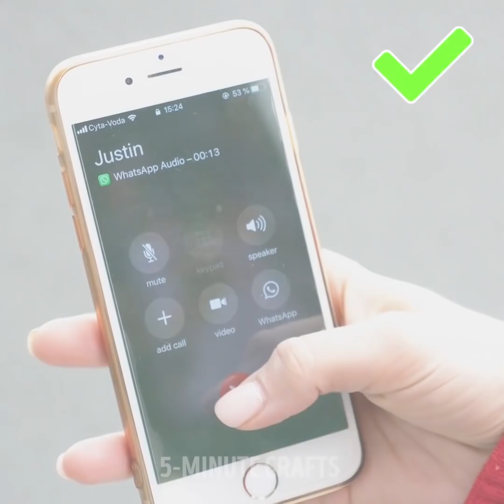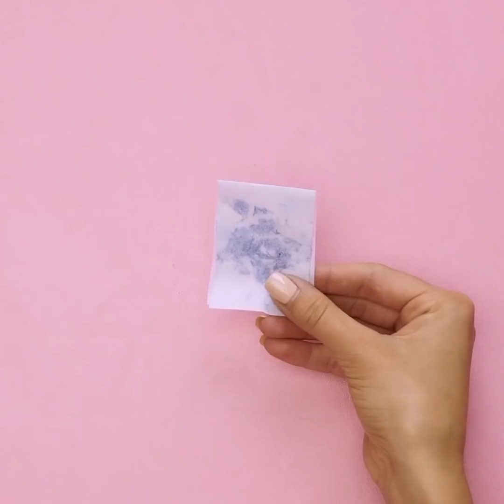HER DURUM İÇİN 27 YARARLI TÜYO VE TAKTİKLER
En kötü görgü kuralı hataları

Hem iş hem de özel hayatınızı etkileyeceği için görgü kurallarına uymak önemlidir. Elbette herkes sosyal ve işle ilgili durumlarda yanlış yapmaktan kaçınmak için bu kuralları öğrenmelidir. İnsanlar akşam yemeğinde neyin nereye yerleştirileceği veya hangi çatalın kullanılacağı gibi konularda yapılan yanlışları affeder ama her zaman nazik olmalısınız.

Arabadan çıkma, erkek arkadaşınızla birlikteyken toplum içinde düzgün davranış sergileme, randevu sırasında kendi çantanızı taşıma ve toplum içindeyken yüksek sesle konuşmama gibi konularda yanlış yapmayı engellemek için videomuzu izleyin ve görgü kurallarını öğrenin. Aşıksanız duygularınızı belli etmek istemeniz harikadır. Ama duygularınızı mümkün olduğunca kendinize saklamanız gerektiğini unutmayın. Sevginizi göstermenin en iyi yeri romantik bir akşam yemeğidir, toplumun içi değil. Şarap bardağında ruj izi bırakmamak için, içmeden önce dudaklarınızı silmeyi unutmayın. Çay poşetini fincanınızdan çıkarıp tabağın kenarına koymayı unutmayın. Spagettiyi her zaman çatal ve kaşık kullanarak yiyin. Şarabın havalanabilmesi için her zaman kadehin yarısından daha azını doldurun. Dirseklerinizi masaya yaslamamanız gerektiğini her zaman hatırlayın. Arkadaşınızla öğle yemeğindeyken telefonunuzu her zaman çantanızda tutun, telefonun masada durması saygısızlık olarak algılanır. Buluştuğunuz kişiye her zaman dikkatinizi vermeniz gerekir. Dahası, biriyle akşam yemeğindeyseniz, sıkılıyorsanız bile, chatleşmeyi ve mesajlaşmayı bırakın.

Bunlardan başka videomuzda, aynanın önünde saatler geçirmeden bir buluşmaya nasıl hazırlanacağınızla ilgili fikirlerin derlemesini bulacaksınız. Tadını çıkarın!

TIMESTAMPS:

00:09 Görgü kurallarında yapılan yanlışlar

00:29 Bilmeniz gereken sofra adabı kuralları

05:17 Duygularınızı toplum içinde göstermeyin

06:35 Toplum içinde yüksek sesle konuşmayın

08:21 Makyaj fikirleri